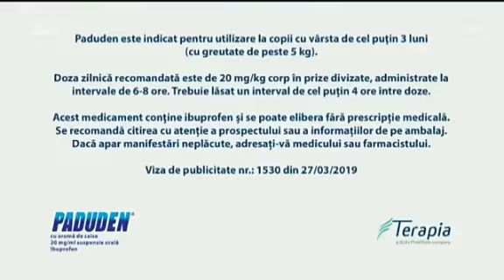PRO TV - Continuities X Avertizare AP - 21.09.2020